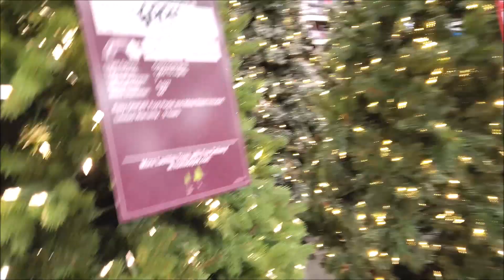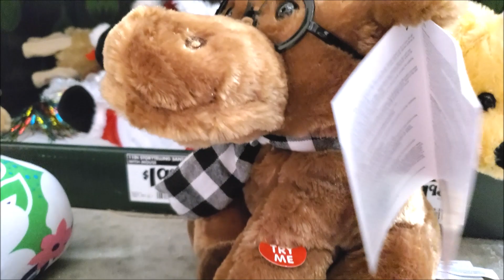Home Depot Christmas 2020 Holiday Animatronics/Inflatables/Decoration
💞 Howdy folks. Welcome back to Harper's Playhouse!!! 💞

Oh just a random day out to take a peek at Home Depots Christmas 2020 Holiday Inflatables/Animated Plush Toys & Decorations!

Lots of pretty nice looking stuff...Love all the Dancing Holiday Gemmy Animatronics!

~Any video not marked~ "Made For Kids"
was determined through the (New) COPPA center Tube buddy extension tool.